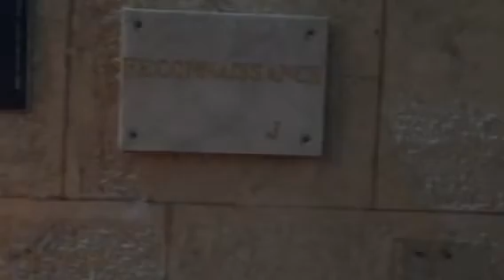XII ВЕК СТАРИННЫЙ РЫНОК ГОРОД ВИЛЕРЕАЛЬ ФРАНЦИЯ XII SIÈCLE VILLERÉAL FRANCE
Villeréal - район на юге Франции, расположенной в отделе Ло и Гаронны (регион Новость-Аквитания).